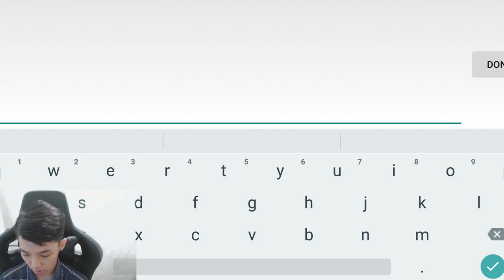RECCA WARPATH MAIN ROULET DEMI SKIN EPIC FANNY ? DIAMOND HABIS BANYAK !!